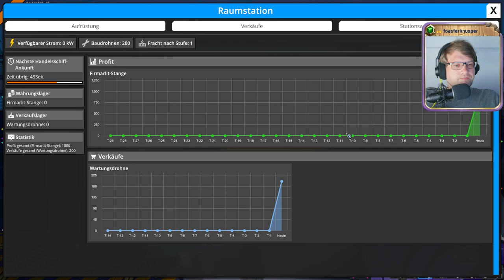⚙️ Erze, Maschinen, Planung 💖 Folge 55 💖 Foundry ⚙️